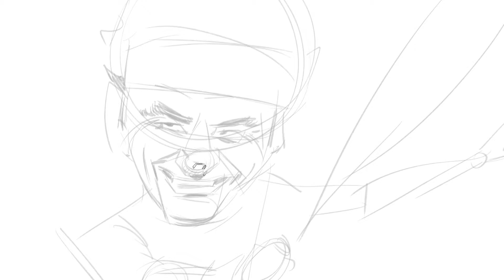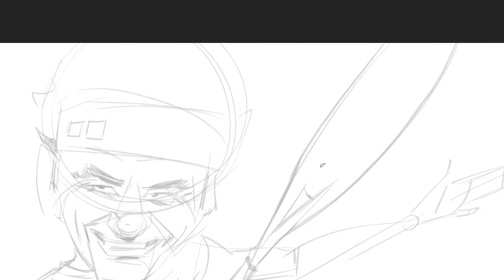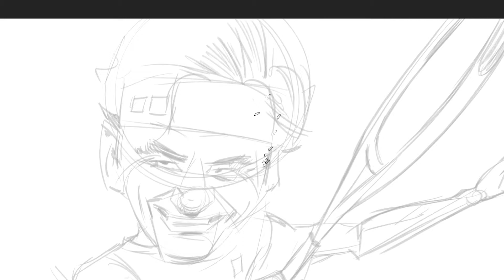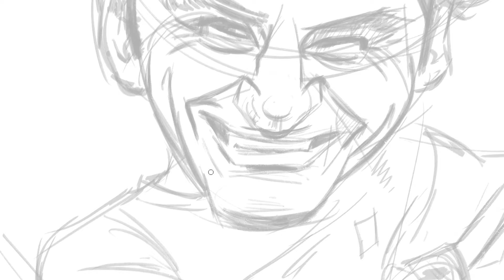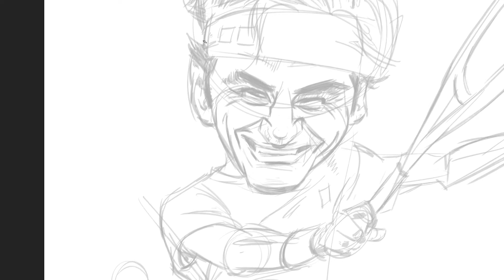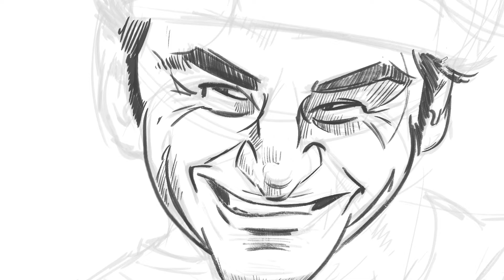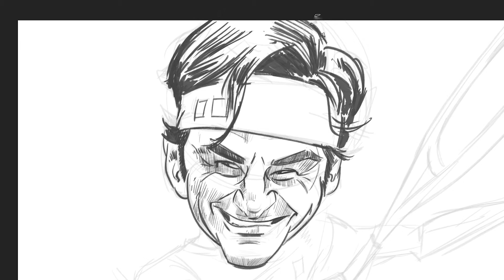Roger Federer Sketch Process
Sketch process of tennis legend Roger Federer to the audio of Vogue's 73 questions episode with Joe Sabia. If you haven't seen the 73 questions series before, I highly recommend going over to the Vogue YouTube channel (after you watch all my videos) and watching the 73 question playlist.
This is my 100th sketch video on my channel and I specifically chose Roger Federer because of how inspiring an athlete and a person he is. It's great to sense his personality in this audio and pair that with the unbelievable skill that he has on the tennis court. I haven't seen anyone look as good playing while staying on top of the world for so long in their sport ever. His career is legendary.

Fedegraphica: A Graphic Biography of the Genius of Roger Federer: Updated edition: